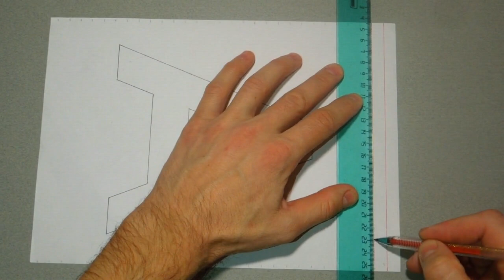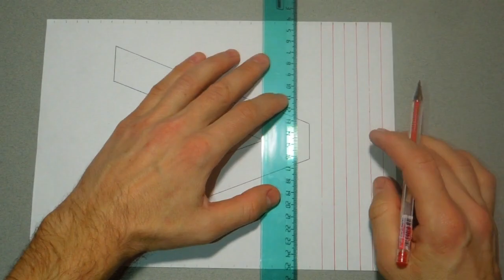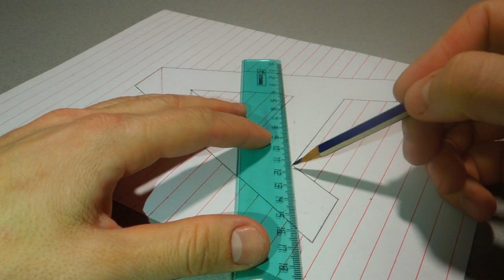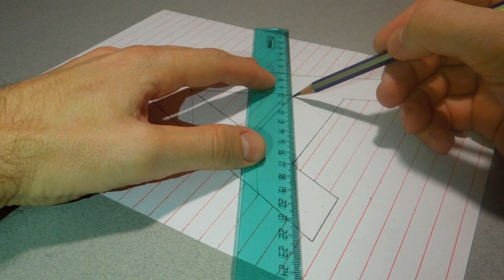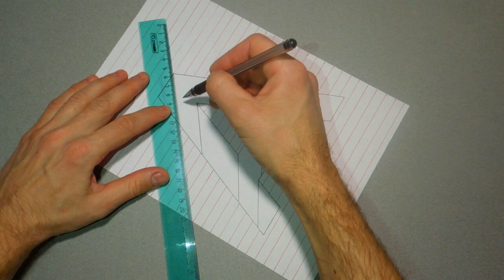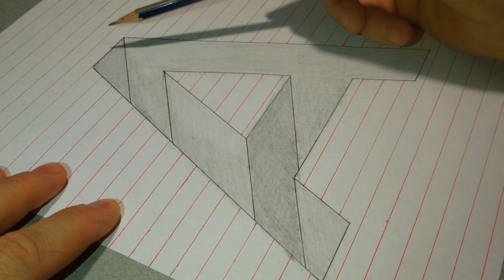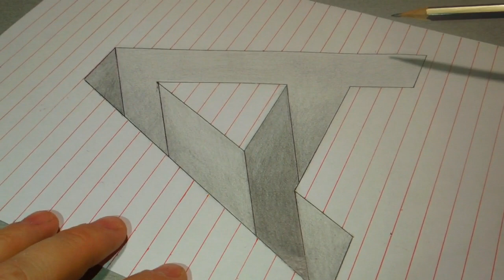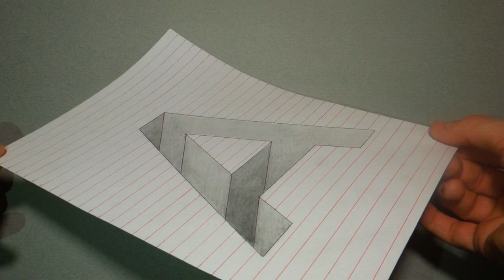Как нарисовать 3Д рисунок. Яма в виде буквы А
Простой 3Д рисунок на листе А4.